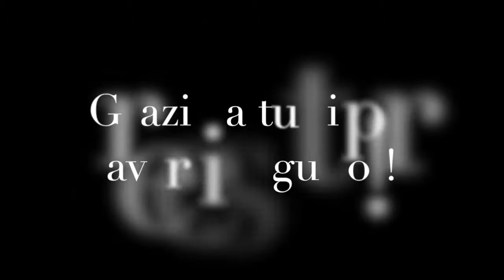Sotto Giudizio feat. SpeXial MTBD: Until Dawn + Jumpscare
Salve vecchie rocce!! Oggi io e SpeXial MTBD, in onore della fine di Until Dawn, ne approfittiamo e facciamo un Sotto Giudizio per esprimere al meglio le nostre impressioni sul horror dell anno!!
Su Psn: lucagrax
Su XBox 360: lucagrax89
Su Ludomedia: lucagrax89